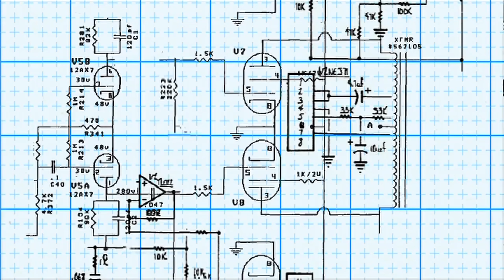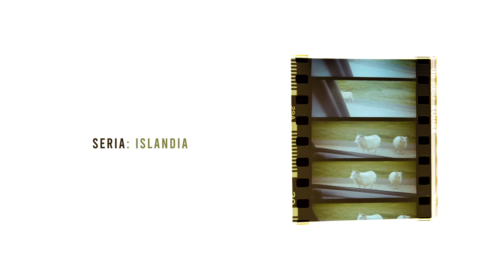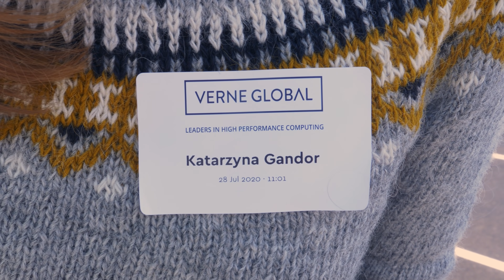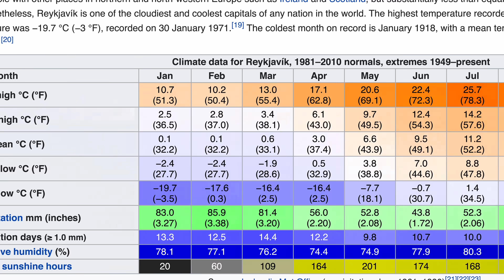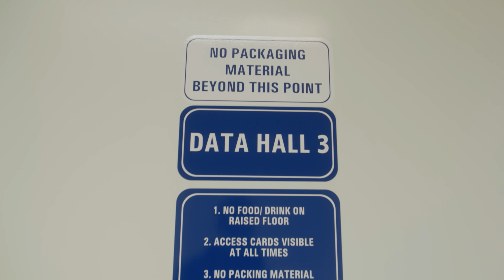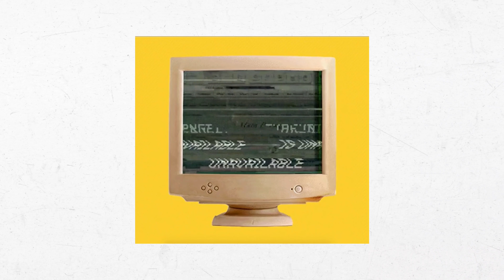Internetu przybywa 🤖 Dlaczego powinniśmy przechowywać go na Islandii?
Dzisiaj rozmawiamy o tym, jak gify z kotami emitują CO2 i dlaczego niewielka wyspa pośrodku oceanu jest najlepszym rozwiązaniem tego problemu :)

Film zrobiliśmy my: Kasia Gandor i Maciek Szczerba, a jeśli ty chcesz zrobić coś z nami, zapraszamy do kontaktu.